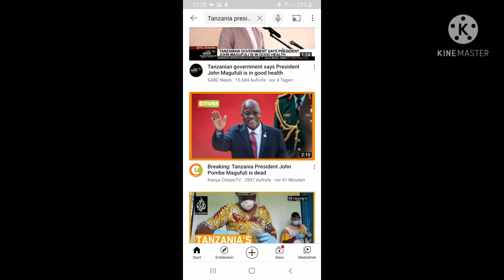Tanzania's President John Magufuli has died aged 61,